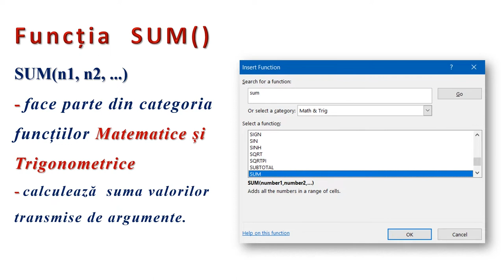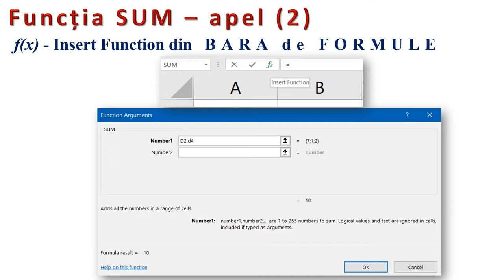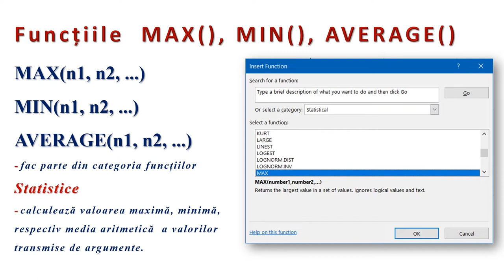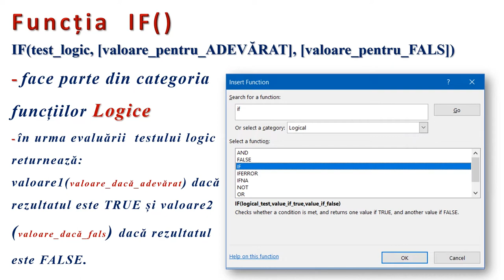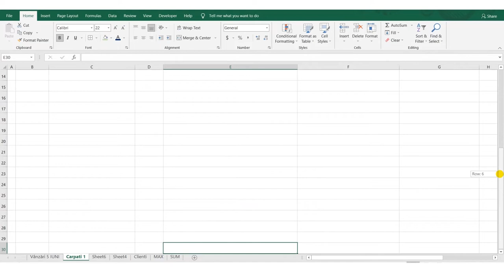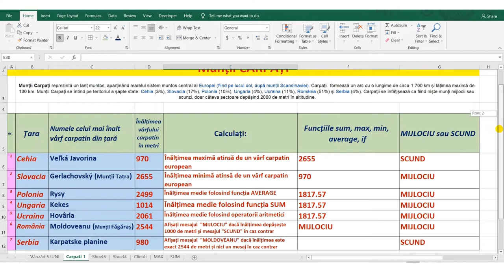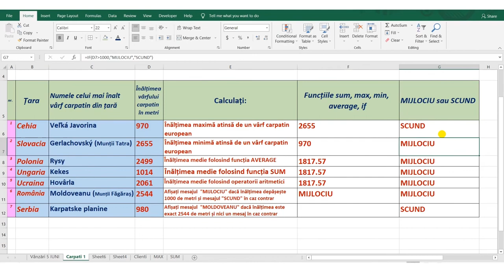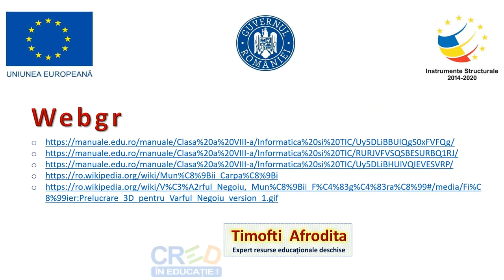Excel - Probleme Rezolvate (2)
Resursa este de tip video şi prezintă funcţiile specifice aplicaţiei de calcul tabelar pentru sumă, maxim, minim, medie aritmetică şi decizie.
În prima parte sunt prezentate detaliat sintaxa şi modul de implementare a funcţiilor în mediul Excel.
Aplicaţiile practice din partea a doua ilustrează necesitatea utilizării funcţiilor matematice, statistice şi logice ca instrumente avansate de prelucrare a datelor primare.